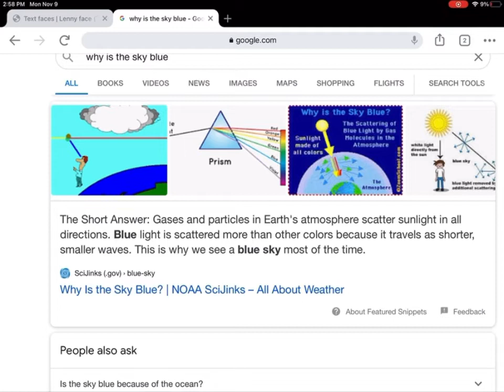Why is the sky blue? 💙